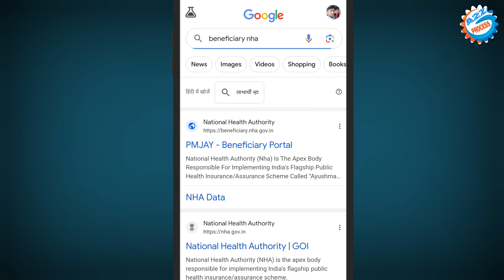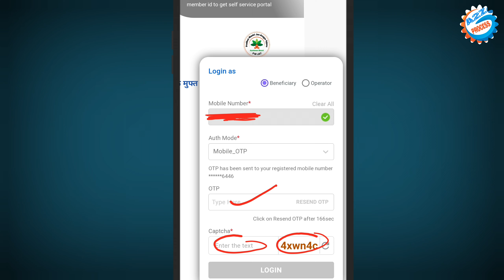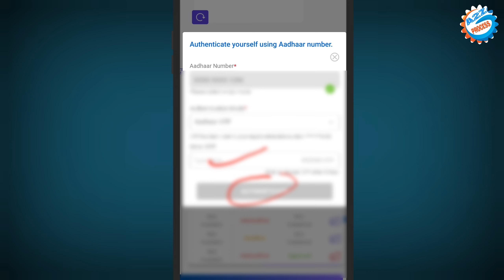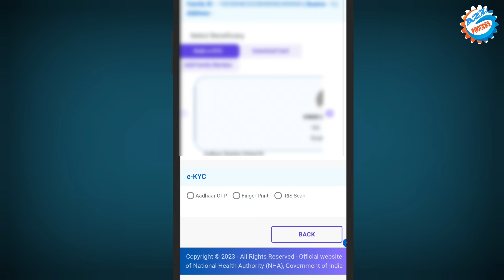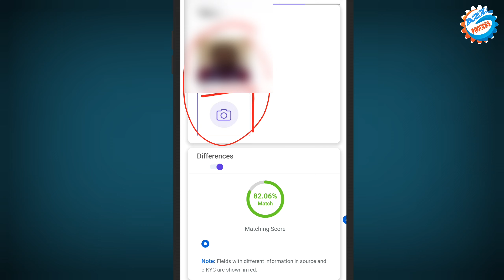Aayushman Card Me Correction Kaise Kare || How To Correction Aayushman Card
Video About-
Aayushman card mein correction kaise kare Ayushman Bharat card me Ghar Baithe online correction karne ka bataya gaya hai

ayushman card correction online
ayushman card name correction

owner.
                         (  SRIKANT KUMAR )